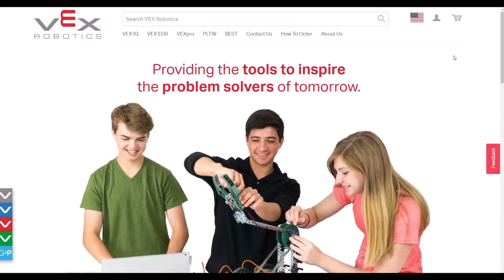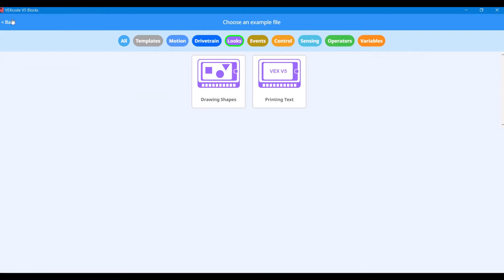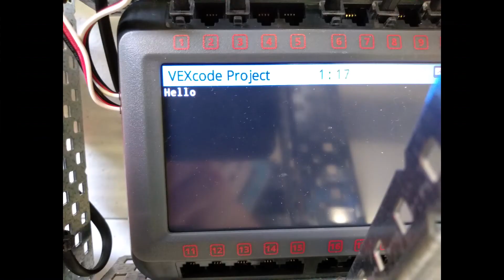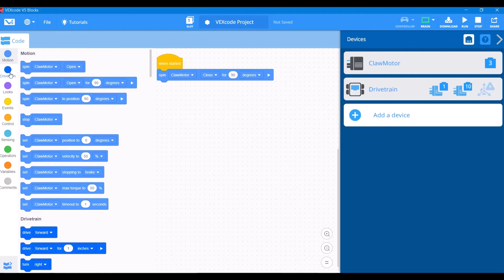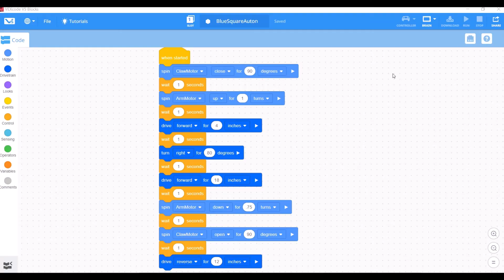VEXcode V5 Blocks for VEX Robotics - An Introductory Lesson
Alex from iDESIGN prepared a video explanation of VEXcode Blocks for VEX Robotics V5 -  the perfect platform for those new to coding. Students use the simple drag and drop interface to create functioning programs. Each block's purpose can easily be identified using the visual cues like its shape, color, and label. We’ve designed VEXcode Blocks to allow those who are new to robotics to get their robot up and running faster. Now, students can focus on being creative and learning computer science concepts, not stuck trying to figure out the interface. You'll also see wireless downloading code via the V5 Controller.